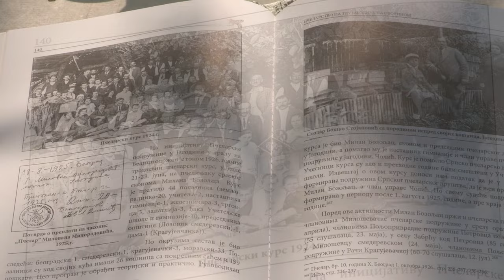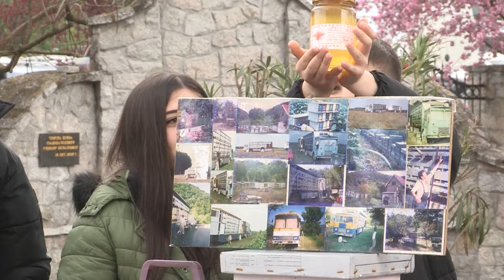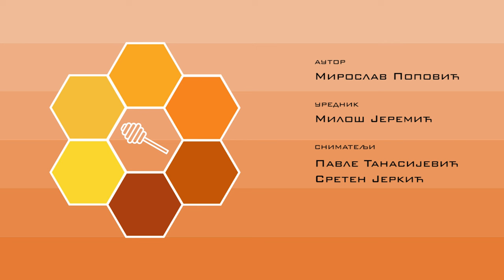Boja mede ep. 290 26.09.2023. Grabež pčela, dr Miću Mladenovića, SPOS, udruženja, Željko Mikić